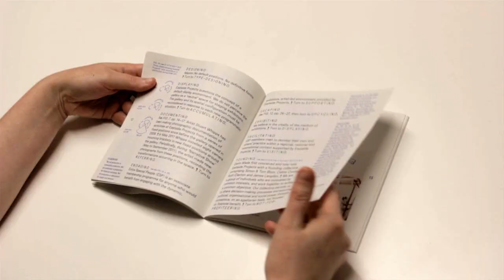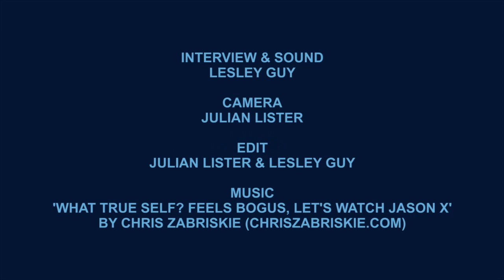Birmingham: Eastside Projects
Eastside Projects is the main hub for contemporary artists in Birmingham. We spoke to Associate Director Ruth Claxton about setting up and maintaining such an important artist-led project.